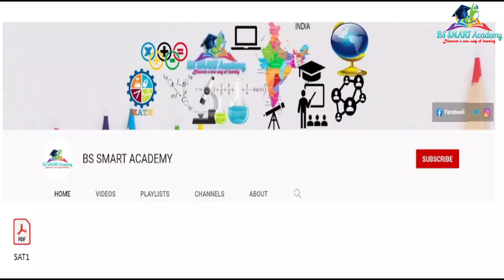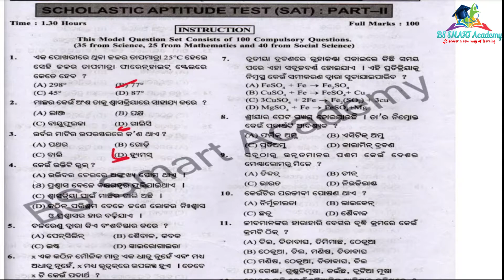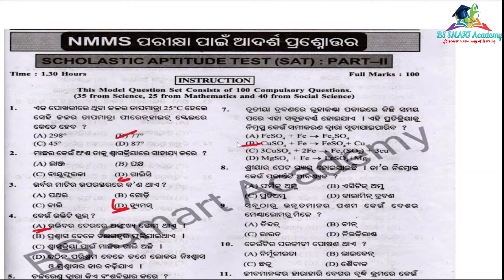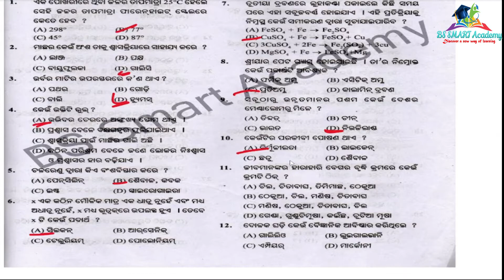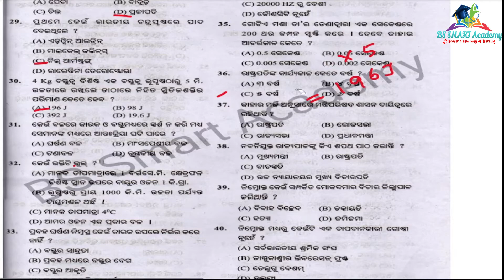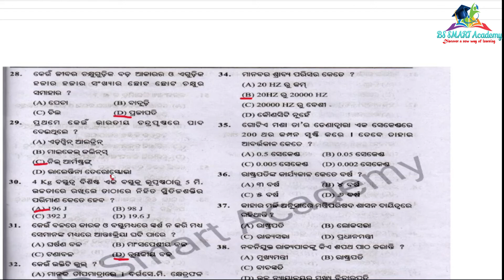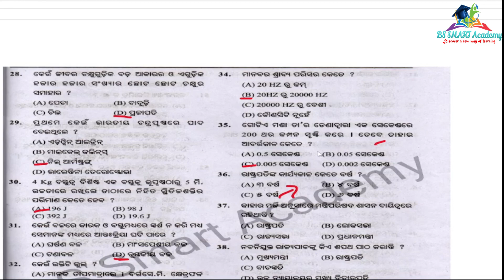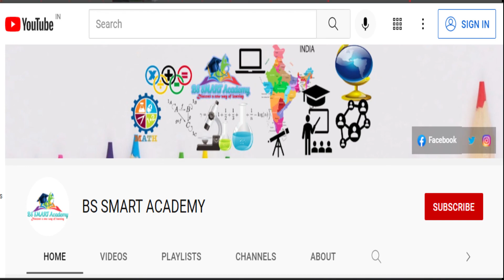NMMS Exam Preparation 2022| Odisha |Class 8 |SAT 1 |Science |Paper-2 Important question |Part-1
NMMS Odisha 2022 Notification ||NMMS Exam Preparation 2022 || SAT 1 |Science |Paper-2
End of Important question Discussion Series